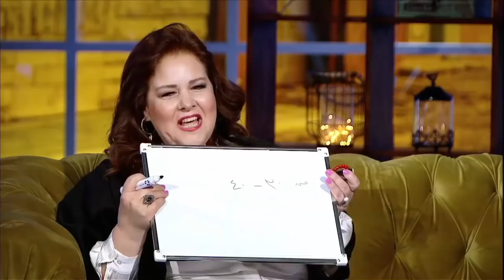انهيار شيماء سيف من الضحك بسبب خفة دم سمير غانم و دلال عبدالعزيز ولعبة التوافق بينهم